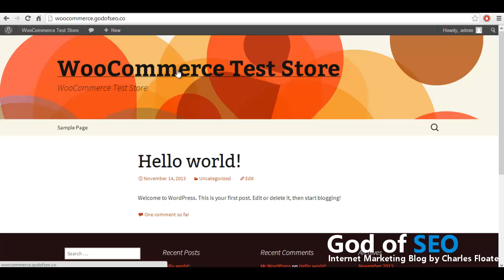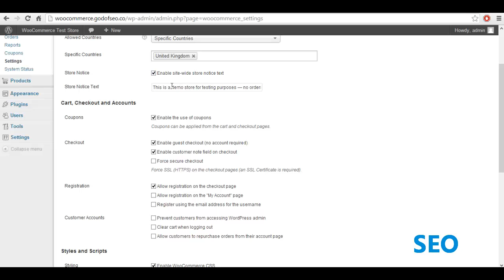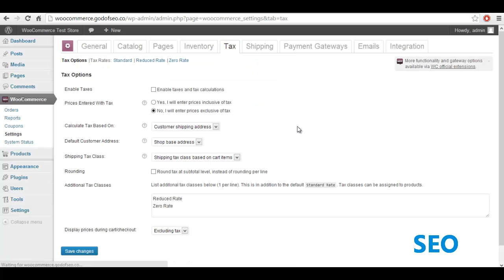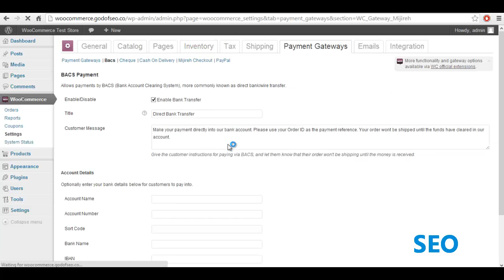How to Setup & Configure WooCommerce - Tutorial by God of SEO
Looking For The Best Backlinks In The Game?
This tutorial is part of the eCommerce Guide by Charles Floate -
In this tutorial, I'll be going over How to Install, Setup and Configure WooCommerce to create a kick ass eCommerce store in quite literally minutes!
As part of my "Godlike Guide to eCommerce" Series, you'll learn Exactly how to Setup and Configure the WooCommerce Plugin straight from a standard Wordpress Installation.